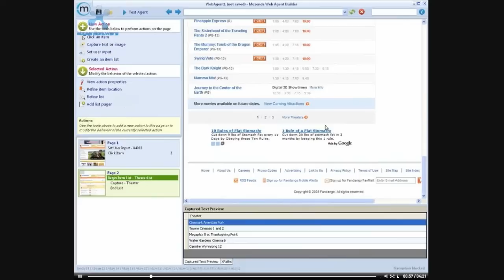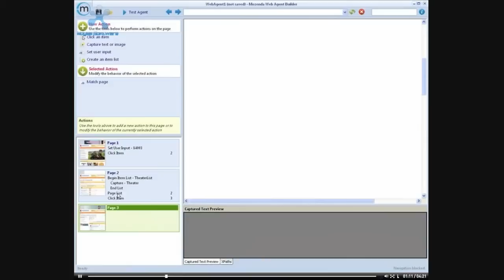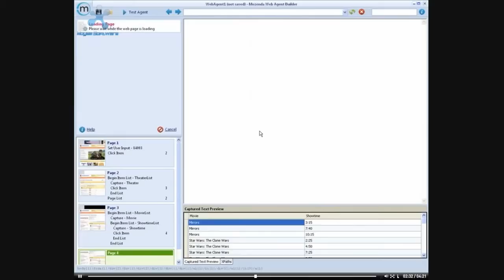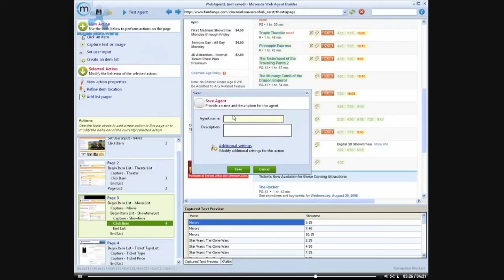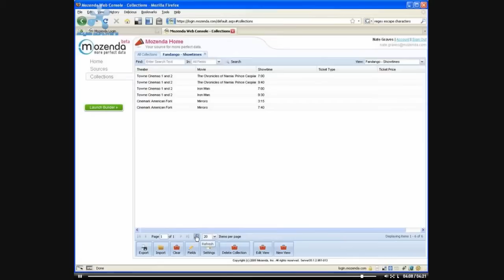Mozenda - Data Mining - Web Crawler - EntertainmentResearchExample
Justin McClelland provides various how-to demonstrations and example applications of the Mozenda software  The Mozenda, Software as a Service (SaaS), platform is ideal for performing comprehensive web data gathering (a.k.a web data extraction, screen scraping, web crawling, web harvesting, etc.)